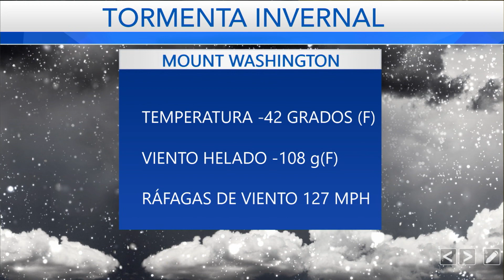6 de febrero | El clima en Noticias EstrellaTV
🌦 ¡Feliz lunes! La parte sur del país aún se enfrenta a algunas lluvias. Este es el pronóstico del clima para que tomes precauciones.